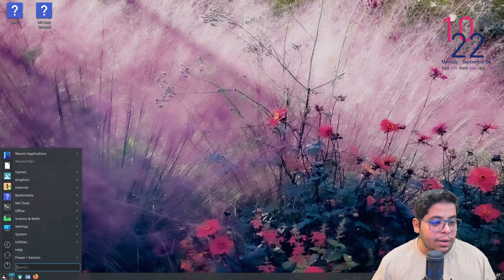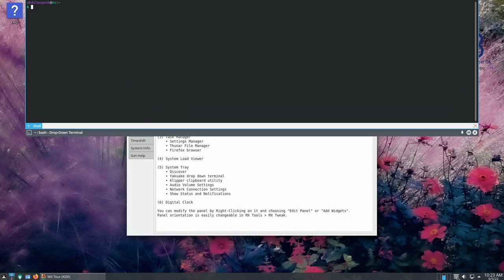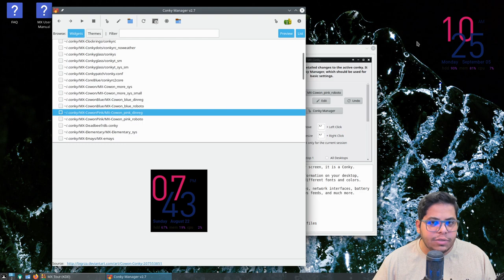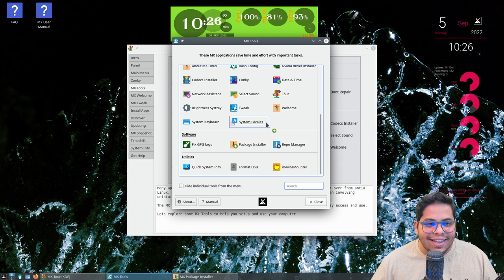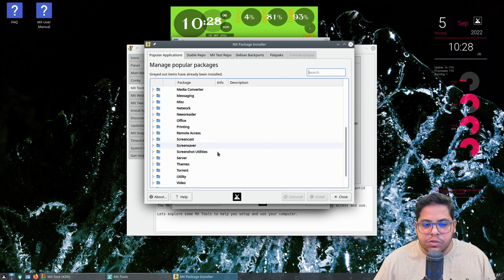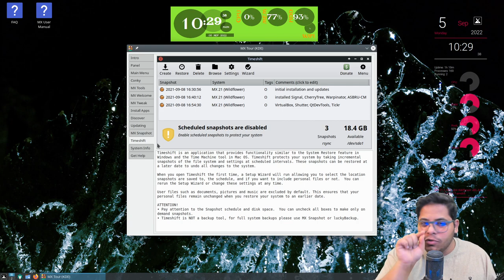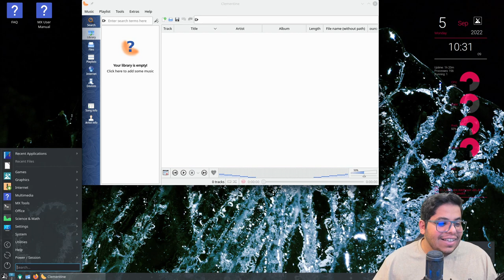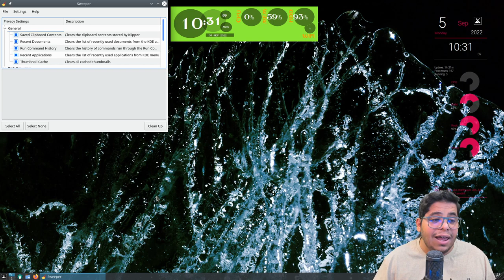MX Linux 21.2 الزهرة البرية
توزيعة جميلة لان لها برامجها الخاصة + مبنية على دبيان (اذا تحب دبيان)